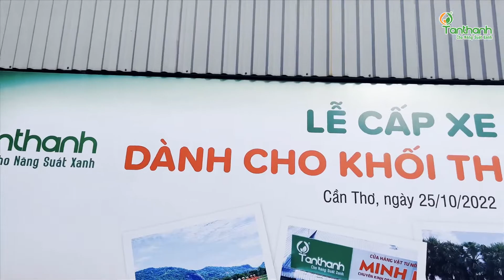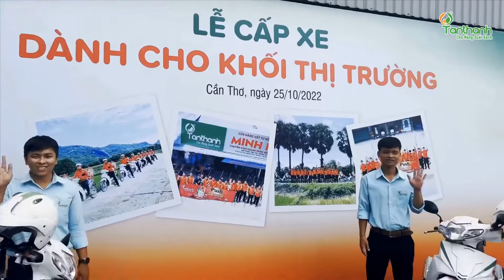Lễ cấp xe dành cho khối thị trường.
👍Cùng nhìn lại khoảnh khắc lễ cấp xe cho khối thị trường ngày 25/10/2022 tại Công ty TNHH TM Tân Thành.

🔥Hãy giữ sức trẻ đầy nhiệt huyết, hãy để màu áo xanh Tân Thành hòa cùng lửa của đam mê, vững tâm hơn, cống hiến nhiều hơn vì sự phát triển chung của Tân Thành.